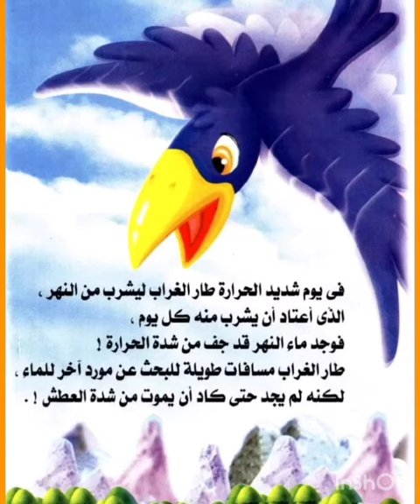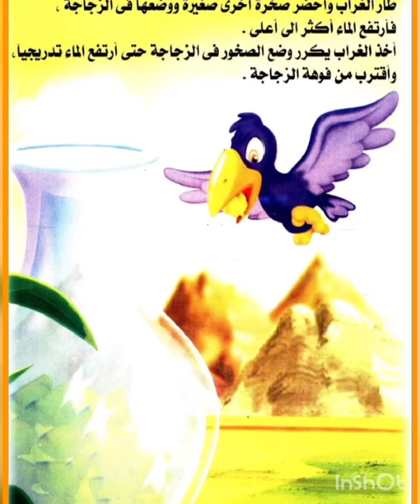قصص تيته سمسمه ( الغراب الذكي )